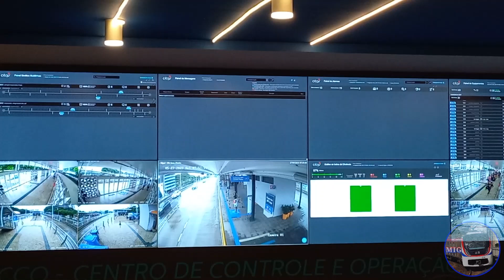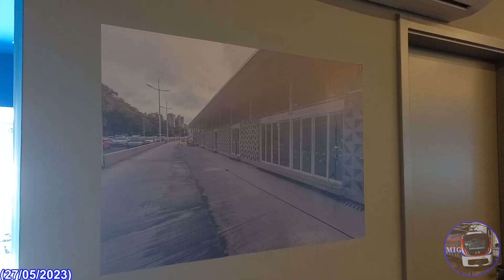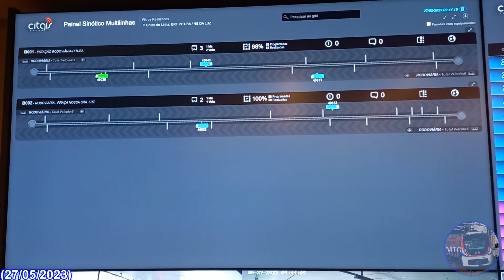Visita de Entusiastas aos Bastidores e CCO, com Esclarecimento de Dúvidas na GARAGEM (BRT Salvador)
Endscreen: Ocean View (by Patrick Pratrickios) - Youtube Studio